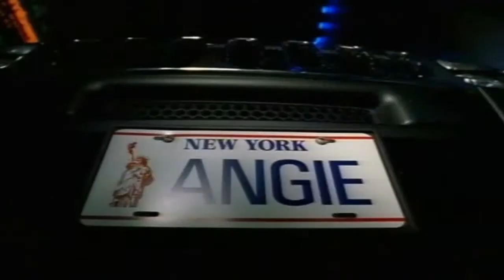angie martinez feat kelis take you home